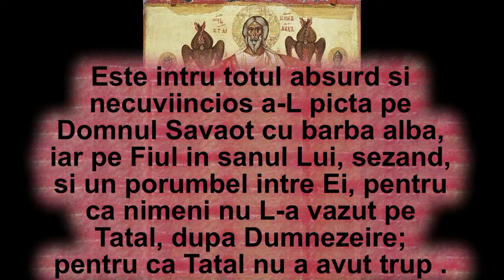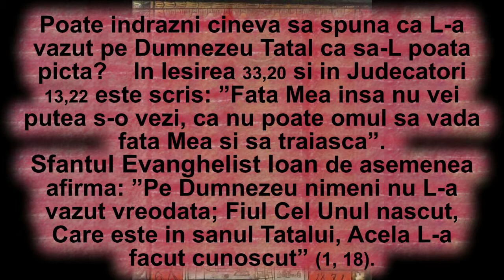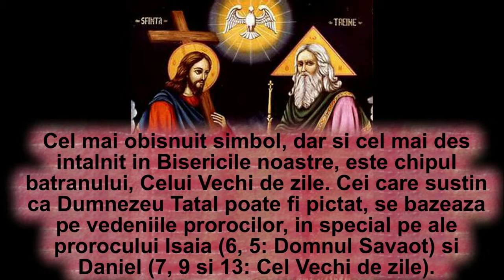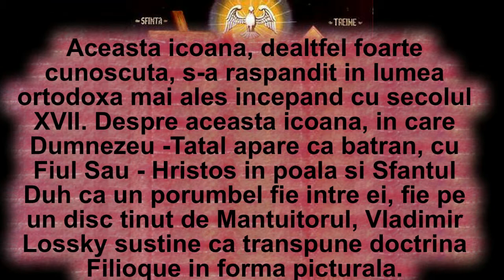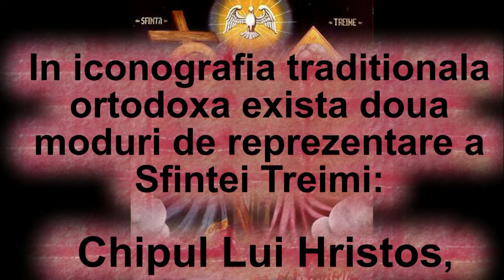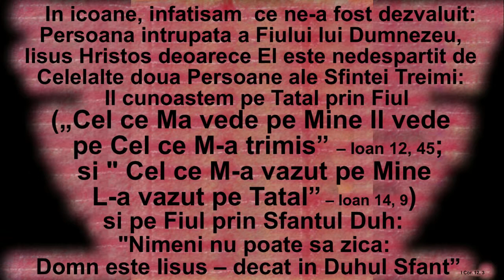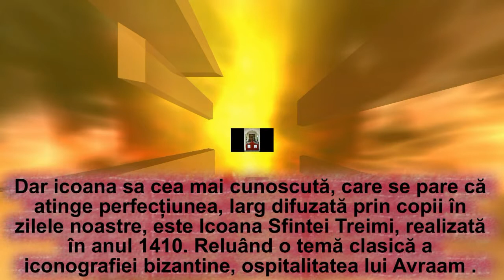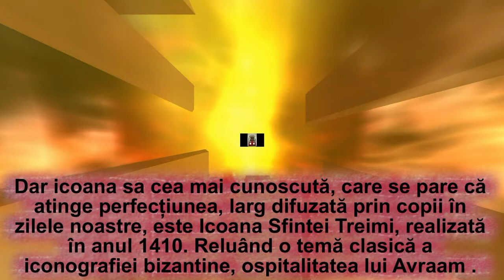Chipul Lui Dumnezeu ...